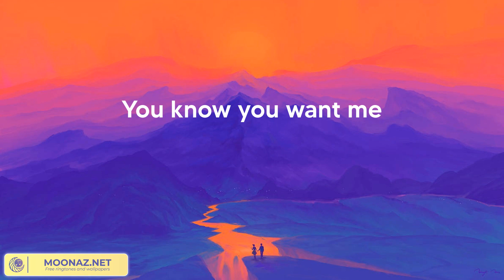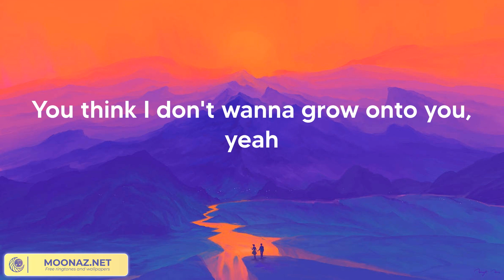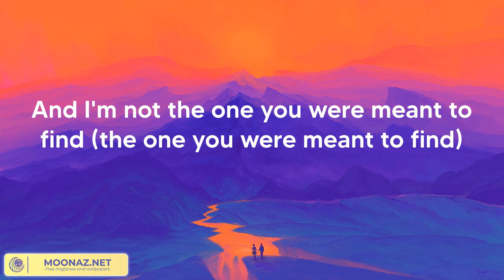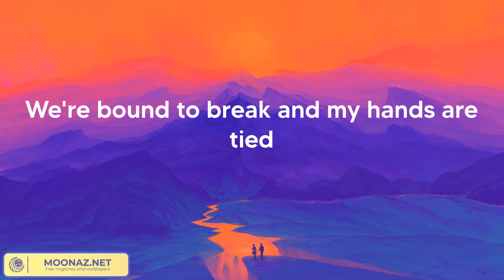James Arthur - Rewrite The Stars (Lyrics)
James Arthur - Rewrite The Stars (Lyric Video)
James Arthur - Rewrite The Stars (Lyrics 2023)